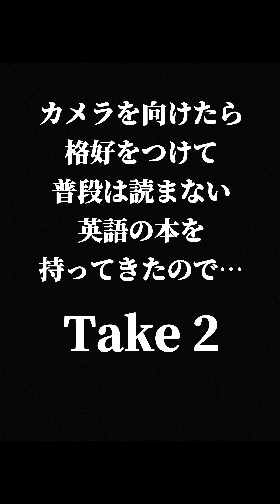【うちの子インタビュー】お気に入りの絵本を聞いてみた - 電車好き編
突然ですが、絵本ナビスタッフHの子（２歳）に、お気に入りの絵本を聞いてみました！カメラを向けると、大人の予想と大きく外れて...
あなたのお子さんは、今、どんな絵本が好きですか？
ぜひ、みんなのお気に入りも教えてね♪

📕絵本ナビアプリで絵本が読める！ダウンロードはこちら

📕動画に出てきたお気に入り絵本
『はしれ！ ぐるぐる やまのてせん』
写真・文： もちだ あきとし
出版社： 小峰書店